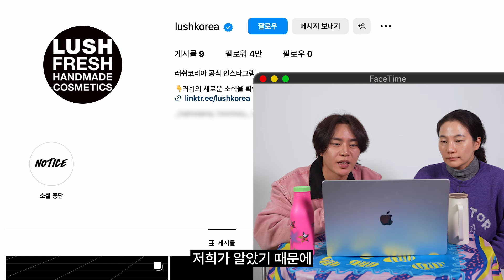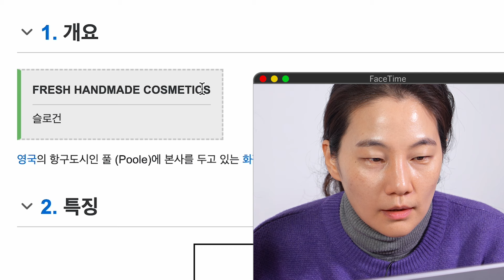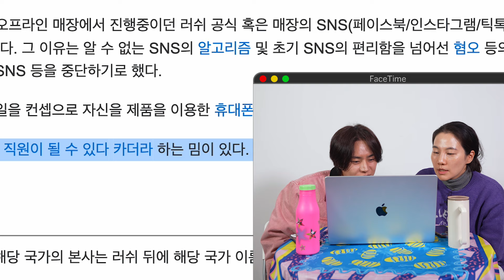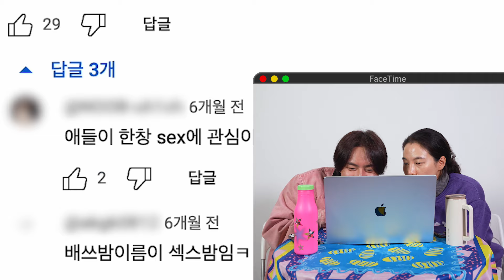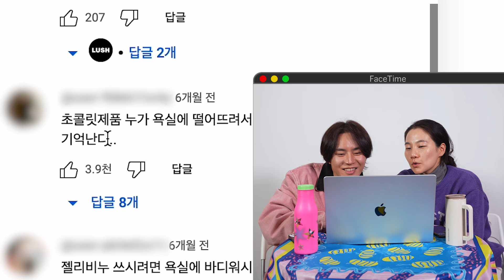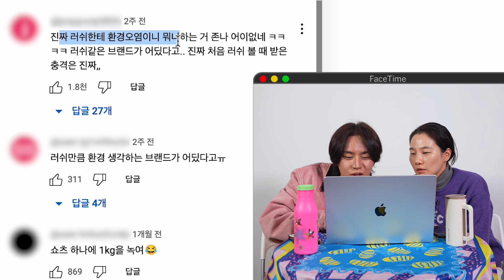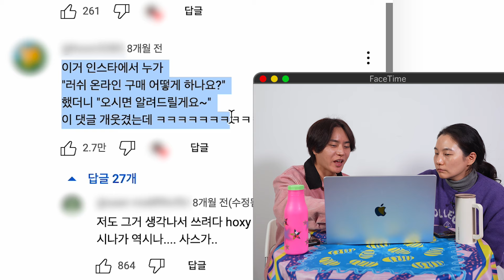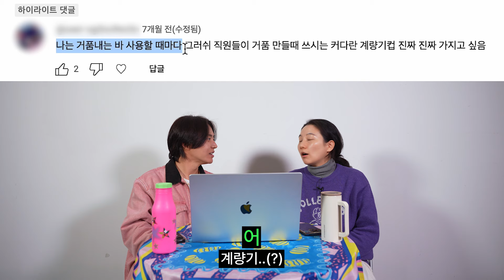지금까지 채널에 달렸던 댓글을 읽어봤습니다..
👇댓글 이벤트 참여 방법👇
2️⃣ 시청 소감을 댓글로 남기기

댓글을 남겨주신 분 중 5분께 청룡 바이브 물씬 느껴지는 꾸러미 선물을 보내드립니다😊

- 이벤트 기간 : 2024년 1월 27일 ~ 2월 4일
- 선정자 발표 : 2024년 2월 6일 / 유튜브 커뮤니티 발표

❗️ ㈜러쉬코리아는 직원들의 권리를 소중히 여기고 있고 직원들에 대한 초상권 침해, 명예훼손, 모욕 등의 행위에 대하여 엄중히 대처할 예정입니다.
❗️출연진 및 타인을 비방하거나 욕설, 차별적 내용, 신체적 비하, 명예훼손, 허위 사실 유포 등의 불쾌감을 줄 수 있는 댓글은 무통보 삭제될 수 있습니다.
❗️러쉬코리아 유튜브 채널의 운영을 저해하는 댓글은 무통보 삭제될 수 있습니다.
❗️영상에 작성하신 댓글은 이후 러쉬코리아 유튜브 채널의 콘텐츠에 활용될 수 있음을 고지합니다.